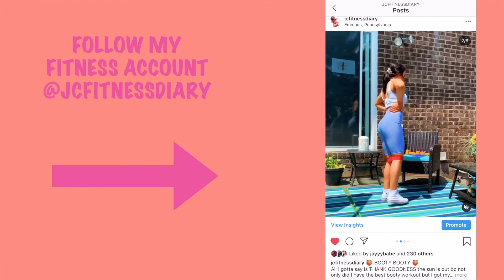5 MUST KNOW Tips To SUCCESSFULLY Get Back On Track | Fitness Journey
you are not alone if you're feeling stuck, lost, or weak. We have all been through IT. Here are my 5 TOP TIPS to help get your fitness journey back on track!